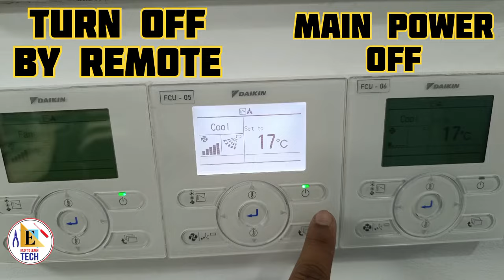How to Remove and Service a Daikin VRV Indoor Unit Yourself // Step-by-Step Guide Removing All Parts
DAIKIN VRV Cassette INDOOR UNIT DISASSEMBLE ALL SPARE PARTS AS FOLLOWED:

In this video, we will show you step-by-step how to remove all the parts of a Daikin VRV indoor unit for service and maintenance. The VRV indoor unit is an essential component of a heating, ventilation, and air conditioning (HVAC) system. It circulates conditioned air throughout the room, ensuring a comfortable environment for its occupants. But just like any other machine, it also requires regular maintenance to keep it running efficiently.

In this tutorial, we will guide you on how to safely remove all the parts of a Daikin VRV indoor unit, including the air filter, drain pan, fan motor, and more. We will provide you with detailed instructions and tips on how to avoid damaging the parts or injuring yourself during the process.

The video will be divided into several sections, each focusing on a specific part of the unit. We will begin by showing you how to remove the air filter, which is usually the first part that needs cleaning. Next, we will move on to the drain pan, which collects the condensate that the unit produces. We will also show you how to remove the fan motor, which is responsible for circulating the air.

Other parts that we will cover in this video include the evaporator coil, condensate pump, and control board. We will also provide tips on how to clean and maintain each of these parts to ensure that your Daikin VRV indoor unit operates at peak performance.

By the end of this video, you will have a clear understanding of how to remove all the parts of a Daikin VRV indoor unit for service and maintenance. With this knowledge, you can now perform regular maintenance and avoid costly repairs down the line. So, let's get started and learn how to service your Daikin VRV indoor unit!

Step-by-Step Guide: How to Open Your Daikin VRV Indoor Unit for Service"

Daikin VRV cassette Indoor Unit Maintenance:

1) Save Money on HVAC Service Calls: How to Open Your Daikin VRV Indoor Unit Yourself.

2) Don't Pay for Costly Repairs: How to Open and Service Your Daikin VRV Indoor Unit.

3) Easy Daikin VRV Indoor Unit Maintenance: How to Open and Clean the Inside.

4) Expert Tips: How to Safely Open Your Daikin VRV Indoor Unit for Service.

5) Maximize Your HVAC Efficiency: How to Open and Service Your Daikin VRV Indoor Unit.

6) Daikin VRV Indoor Unit Troubleshooting: How to Open and Check for Issues.

7) DIY Daikin VRV Indoor Unit Service: How to Open and Access the Inside.

8) Save Money on HVAC Maintenance: How to Remove and Clean Your Daikin VRV Indoor Unit.

9) Complete Guide to Disassembling a Daikin VRV Indoor Unit for Service and Maintenance.

10) Daikin VRV Indoor Unit Maintenance: Removing and Cleaning All Parts.

11) DIY HVAC: How to Disassemble a Daikin VRV Indoor Unit for Maintenance.

12) Maximizing Efficiency: Service and Maintenance Tips for Your Daikin VRV Indoor Unit.

13) DIY Daikin VRV Indoor Unit Maintenance: Tips for Removing and Cleaning All Parts.

Hello Friends!
I am REHAN KHAN With The Channel Name EASY TO LEARN TECH.
I create videos on different topics of ALL TYPES AIR-CONDITIONING like electronics , electrical , mechanical ,circuit repairing solutions ,Dc inverter ac technical solutions and Circuit solution , Hvac solutions , Ac error codes And SERVICING.
As technology is vast field so I will do MY best to give the relevant and correct information and educate you with proper guidelines.